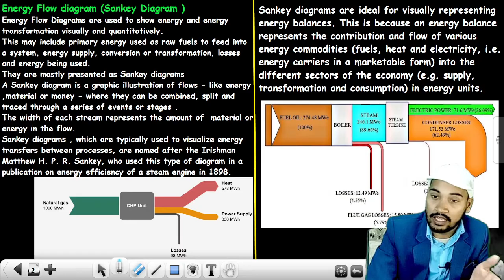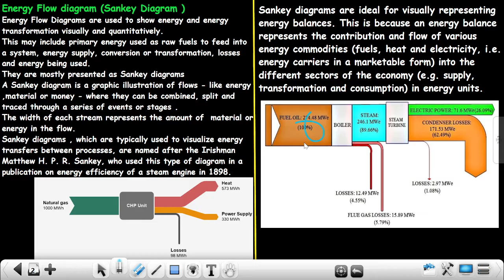Energy Flow Diagram | Sankey Daigram | ECA | Prince Sir | Energy Audit | Electrical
About This video :
In this video i discussed about Energy flow Diagram
Sankey Diagram
Energy Conservation and Audit

What is Sankey diagram in energy audit?
What is energy flow diagram in energy audit?
What is an energy flowchart?
How do you draw energy from a Sankey diagram?
Why is it called a Sankey diagram?
What is the importance of Sankey diagram?
What is a Sankey diagram simple?
What are the rules for drawing Sankey diagrams?
How does a Sankey diagram show energy efficiency?
Why were Sankey diagrams developed?
What are the 4 main parts of a power station?

|| Electrical Measurement  ||

|| Dc Generator ||

|| Job Update ||